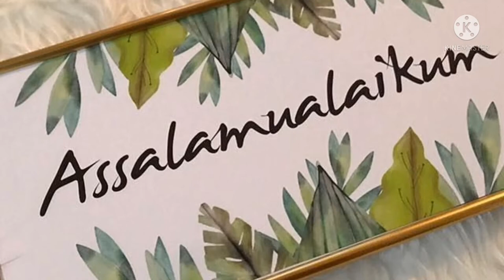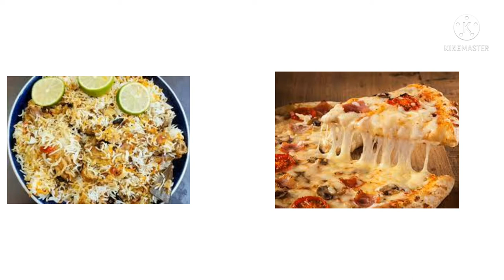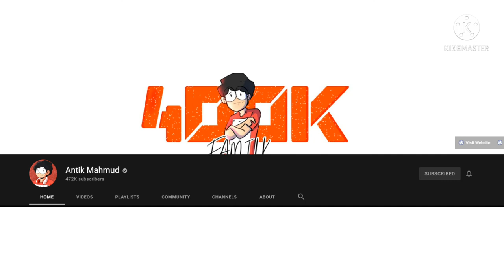antik mahmud lifestyle | antik mahmud bio | antik mahmud gf,AGE,weight,hight